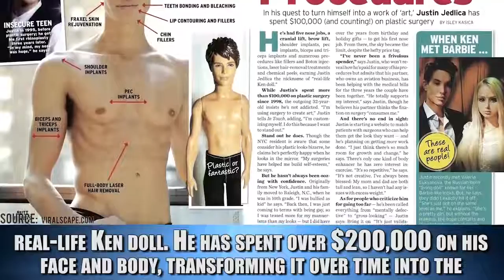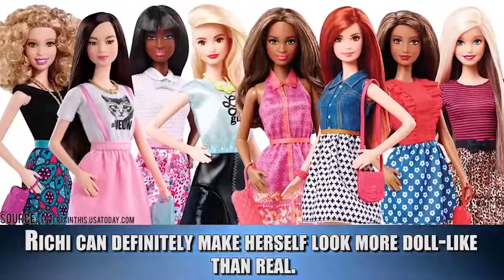Real People Who Look Like Dolls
Top 10 Most bizarre men and women who chose to look like barbie dolls.

Description:
Back in 1997, a band named Aqua released a rather catchy (and quickly annoying) song called Barbie Girl. The song was meant as a social commentary, no doubt aimed at those who place looks over everything else. Despite it being nearly 20 years since then, the message concerning our infatuation with the superficial and the lengths some will go to in order to maintain their looks remains valid. Just look around. Magazine advertisements, the front covers of almost every magazine, television commercials and in-store advertisements are mostly built on sex and looks. Even video games aren’t immune to it with female characters all possessing massive breasts, perfect skin and rather skimpy outfits. The guys aren’t any better with their muscle definition and builds that only massive amounts of steroids and reconstructive surgery could come close to producing.
You might be sitting there shaking your head at such imagery and maybe you even mock it with your friends – but you are in the minority. Such images and adverts exists because enough people buy into it that it’s a money maker. Girls and women are targeted by makeup and fashion designers and shown how they should dress and what they should look like. Often this is sexy, provocative and youthful. Guys, you aren’t immune either. Images promoting masculinity with expensive tastes push men to look a certain way. It’s all enough to drive many of us crazy sometimes. For others, it’s the way to go as they dress up like some sort of real life Ken or Barbie doll.
For an even smaller minority, just dressing up like a doll isn’t enough. These people need to push the limits of finance, surgery and sanity in order to make themselves appear as though they are actually a doll. Major facial reconstruction surgery, massive breast implants, liposuction, pectoral, butt, arm and leg implants – these are just a few procedures some people go to in order to make themselves look like a doll. In this strange world, there isn’t a single wrinkle, vein or shadow. Facial features are exaggerated while the skin is made to look more plastic than real. Body lines are also exaggerated in a way that could never be natural, unless you were a doll.

Featuring:
Dakota Rose
Venus Palermo
Charlotte Hothman
Rodrigo Alves
Alodia Gosiengfiao
Wang Jai Yun
Alina Kovalevskaya
Lolita Richi
Justin Jedlica
Valeria Lukyanova